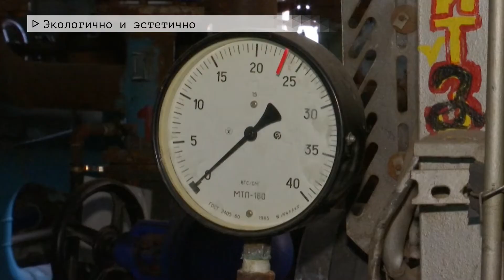Время местное. Эфир: 16-08-2022 - Экологично и эстетично